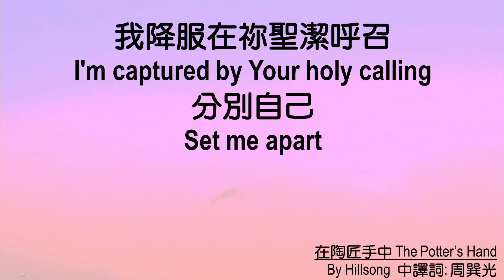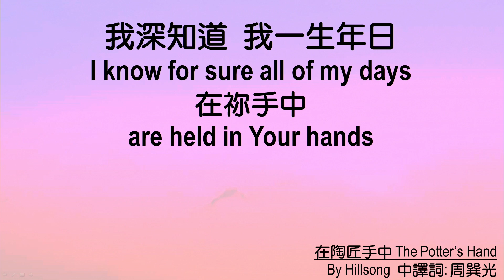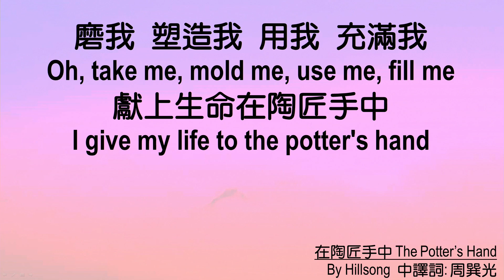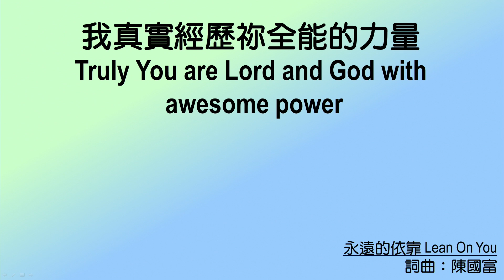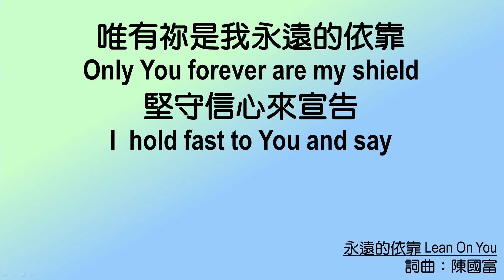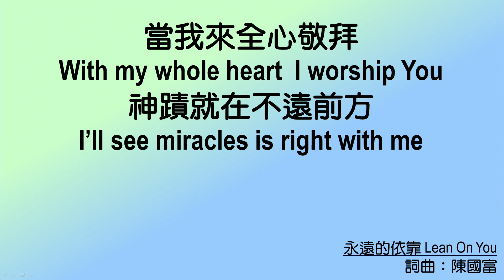611 Dévotion Matinale | Psalms 49｜Pasteur Jason Wang ｜2022.03.10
Réveillez-vous !  Recevez la sagesse pour transcender la mort et la peur !